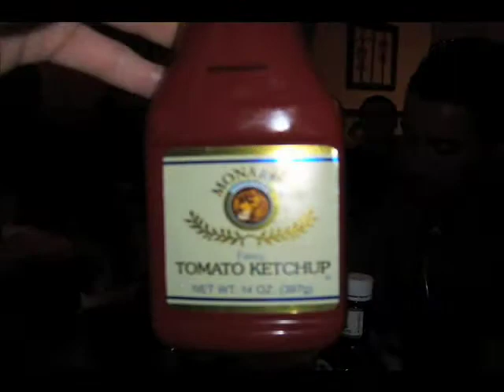Nick vs. The Mucho Macho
On August 31st 2008, Nick Pettit became the fifth member of our family to eat an entire Mucho Macho burrito from Mi Rancho restaurant in Yuma, AZ.